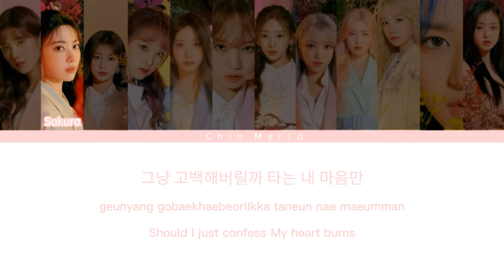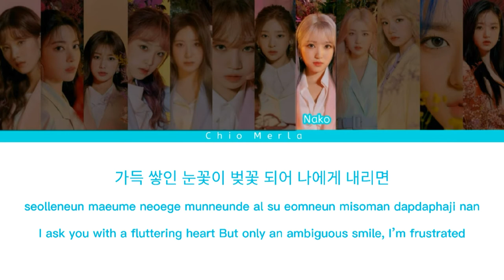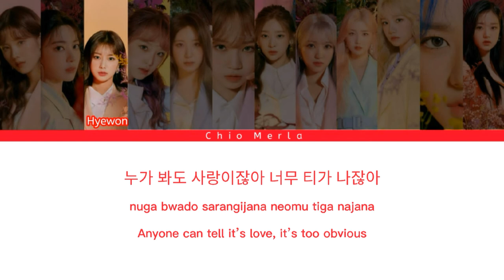IZ*ONE (아이즈원) - Pink Blusher (Color Coded Lyrics)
• Artist : IZ*ONE (아이즈원)
• Song : Pink blusher
• Album : BLOOM*IZ
• Release date : 20.02.17

In this video i made lyrics video in Hangul, Roman, and English.